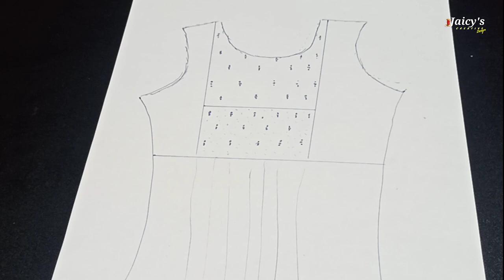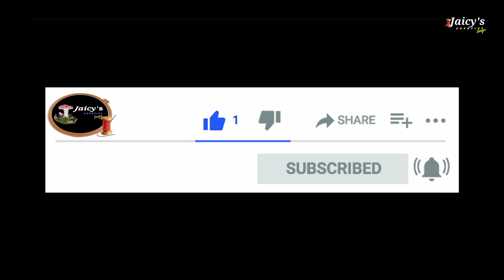Kurthi Designing in 10 Minutes|| Bead Work Design || ഈ Design 10 മിനിറ്റിൽ ചെയ്യാം||Jaicy's Creative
plain top into designer Kurthi
simple kurthi design
Fashion
Trendy murthi
kurthi designing for beginners
10minutes bead work
bead work design
Bead embroidery
sugarbeads

In this video we are learning simple design for Kurthis.  We used sugar beads and pearl(size no.3) for this embroidery .This design can be tried on Kurthis sarees, Baby frocks etc. This is one of  the simple design for beginners. Please try this and leave your valuable comments.

Materials

Embroidery needle.
Anchor thread
Embroidery hoop
Tube beads
Sugar beads
(Golden)
Hand embroidery needle
Needle for Zardosi and beads,
Beads colour
Multicolour beads kit
Golden beads size 6

White beadsSize 6
Drop beads,
Aari stand👉

Zari thread
Aari stand with frame
Pearl drop beads cut
Aari needle
Aari needle,
Kundan stones
Kundan stones ( different shapes)
Tube beads medium

Rhinestone for embroidery
Rhinestone ( Rectangular shape)
Stones kit
Rhinestone kit
Petal shape rhinestone
Tear drop shape rhinestone
Rhinestone (rectangular )
Multicolored rhinestone (oval)
Multicolored rhinestone (round)
B 7000 Glue

Fevicryl Fabric glue